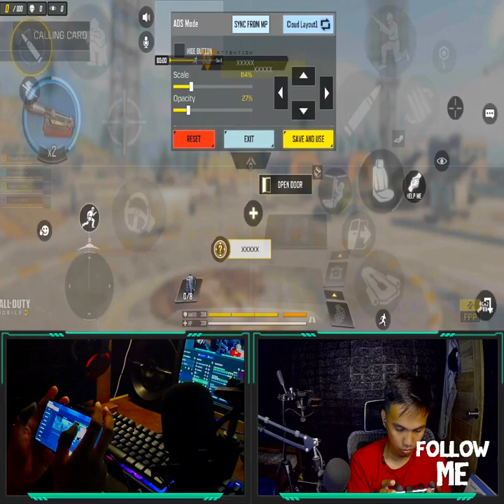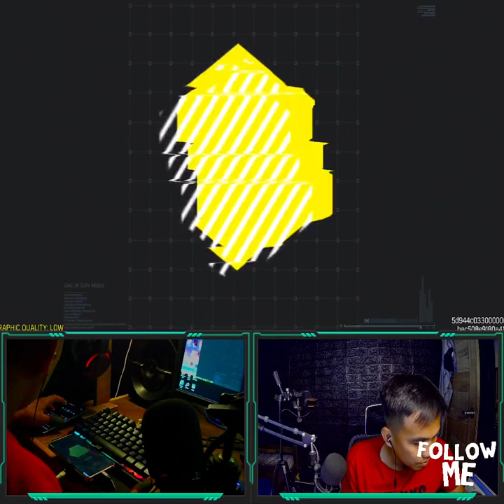Tutorial paanu ma talo! Device Snapdragon 8 Gen 2+ Mirror Letsview app Gy 613920850662143